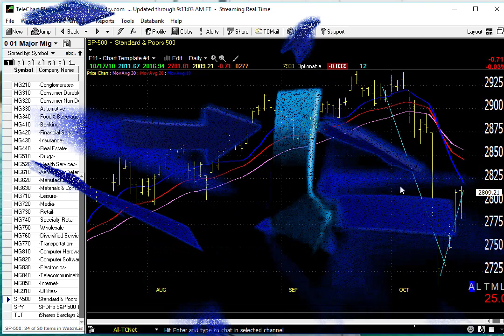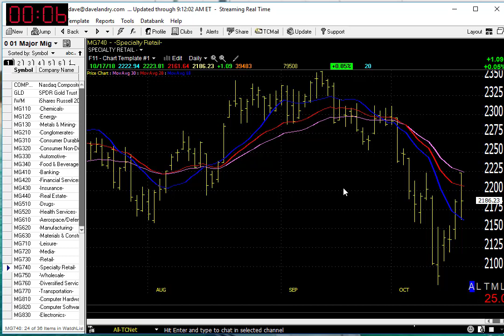10/18/18 Dave Landry's Market In A Minute-"Could Be In Trouble"